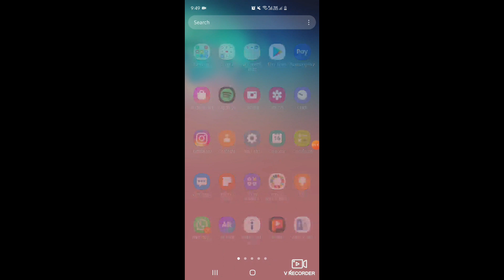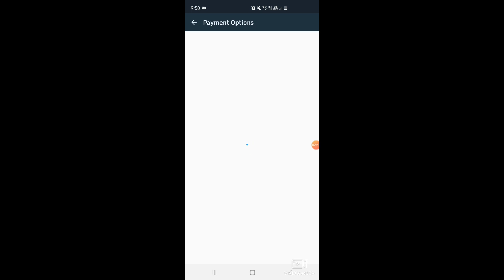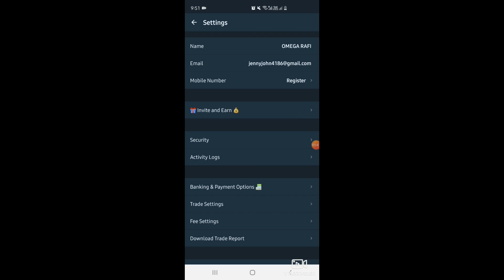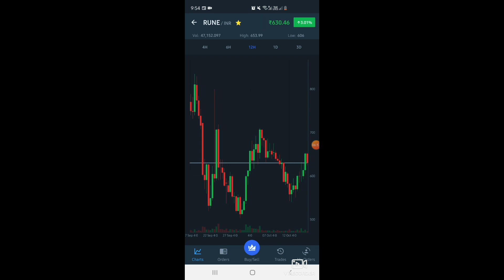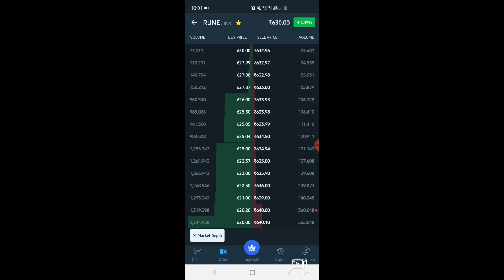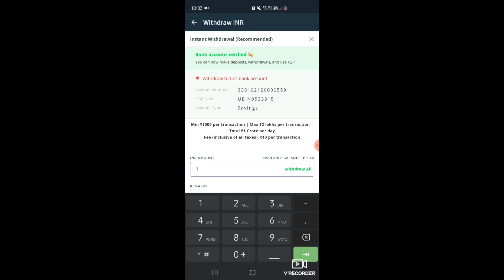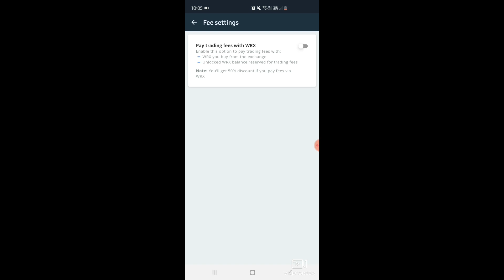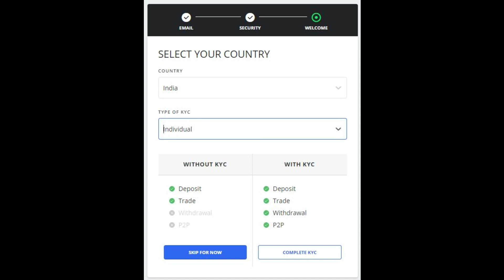WAZIRX TUTORIAL IN MALAYALAM | HOW TO START TRADE CRYPTO | ക്രൈപ്റ്റോ ട്രെഡിങ് തുടങ്ങാം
This video is a Malayalam tutorial of WAZIRX for beginners in crypto trading
to make easy profit

USE MY REFERAL CODE : a6utb52q